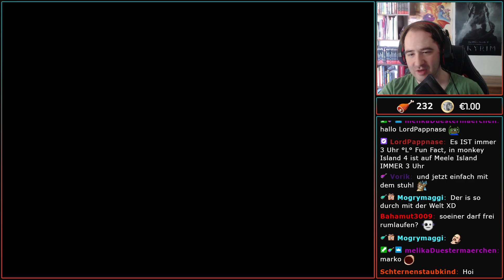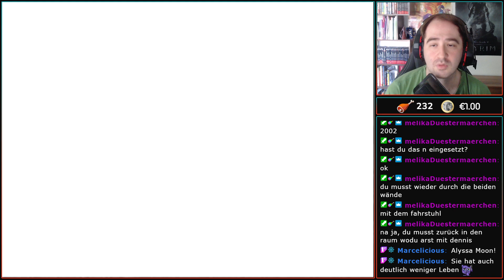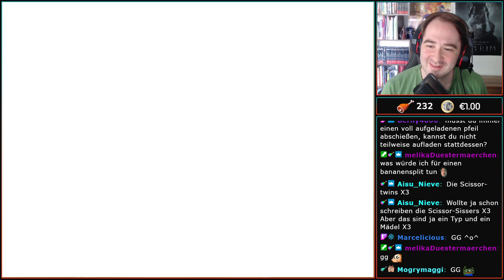Clock Tower 3 #14 - Der Scherenmann °o° [Livestream]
Die komplette Streamaufzeichnung zu meinem ersten Playthrough von Clock Tower 3 aus dem Juni 2022.